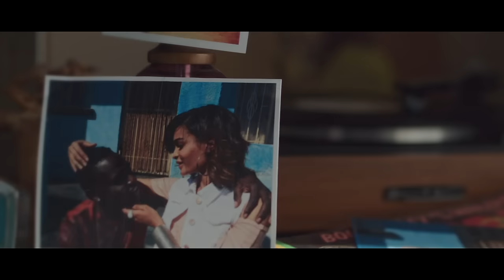Barakah The Prince, Alikiba - Nisamehe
Music video by Barakah The Prince, Alikiba performing Nisamehe [Official Video]. (C) 2016 SME Africa (Pty) Ltd